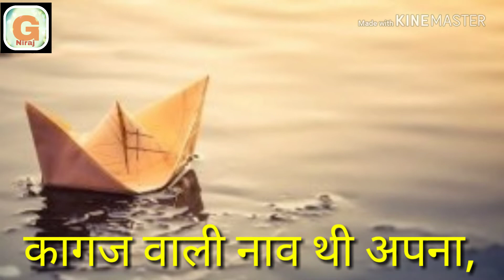बचपन पर कविता/poem on childhood in hindi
बचपन पर कविता/Bachpan par Kavita/ poem on childhood in hindi.

नमस्कार।
     मैं गीतकार नीरज आपलोगों के बीच बचपन पर कविता/poem on childhood in hindi निवेदित कर रहा हूँ। जीवन का सबसे अनमोल अवधि होती है,जिसमें न कोई गम,न कोई तनाव,हर तरह खुशियाँ हीं खुशियाँ होती है।मेरा बचपन गाँँव में बीता,और सच कहूँ तो बचपना गाँव में हीं जीने का चीज है लेकिन ये आधुनिकता और अपने बच्चों की भविष्य की चिंता में कहीं न कहीं उससे उसका बचपना छिन रहें है।यदि शहर का कोई बच्चा छुट्टी में या अन्य अवसर पर गांव आ जाये तो वो खुशी से झूम उठता है,क्योंकि उसे लगता खोया हुआ मेरा बचपन मिल गया।बचपन का कुछ खेल ऐसा भी है जो केवल गाँव में हीं खेला जाता है और गाँव के बच्चे खेल में इतना माहिर होते है कि लगभग वर्ष में दो-चार नये खेल का अविष्कार कर हीं डालते हैं।उदाहरण के तौर पर कुछ ग्रामीण खेल का नाम दे रहा हूँ जो हमारे क्षेत्र में बच्चें खेलते हैं जैसे- गुल्ली-डंडा, डोल-पत्ता,लली,चीआ,कंच्चा,लट्टू जैसे अनेक खेल है।यह अगल-अलग क्षेत्रों में अलग-अलग होते हैं।
         बचपन अगर अभाव में भी बीता हो फिर जीवन की अन्य पड़ावों से ज्यादा खुशनुमा होता है,क्योंकि बच्चों की दिमाग में खुशी भरी होती है।आप से मेरा अनुरोध है की अपने बच्चों से उसका बचपना न छिनें,क्योंकि आप उसे कोई भी पद तक पहुँचाकर उसे उसका बचपन नहीं लौटा सकते।मैं आपलोगों के बीच बचपन पर अन्य कविता लाता रहुँगा। धन्यवाद।।